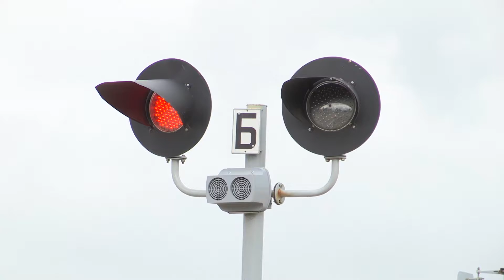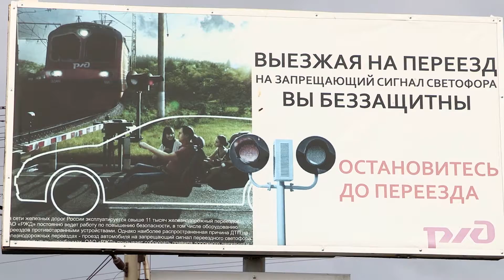Акция «День переезда» на ЗабЖД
Профилактическая акция «День переезда» прошла на самых оживленных участках Забайкальской магистрали.